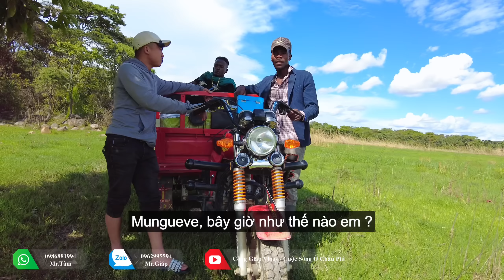Công Giáp || Bác Chủ Đất Lấy Danh Dự Hứa Sẽ Sang Việt Nam, Sẽ Tới Tận Nhà Để Gặp Người Đặc Biệt ???